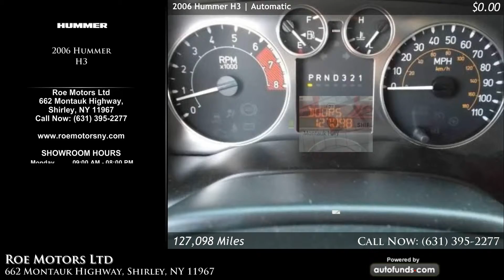Used 2006 Hummer H3 | Roe Motors Ltd, Shirley, NY - SOLD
Used 2006 Hummer H3 in Shirley, Long Island, Queens, Suffolk.

Black with Black Cloth. 127098 miles. Automatic transmission.